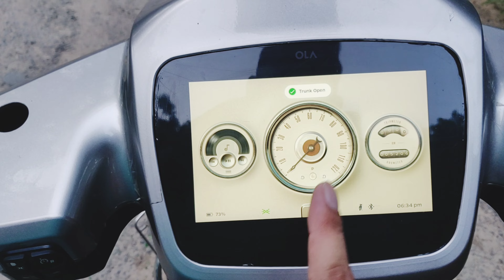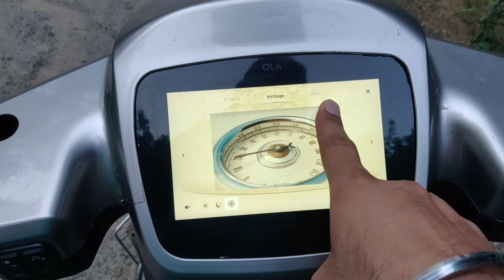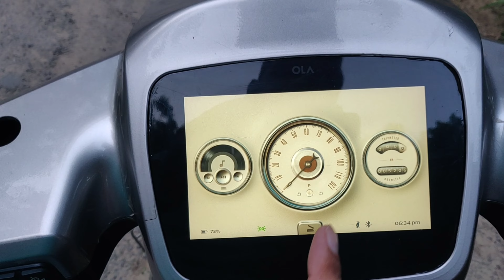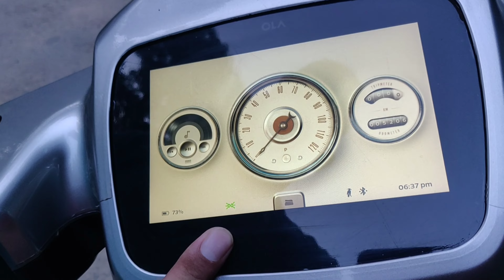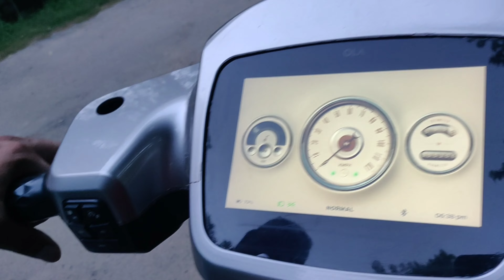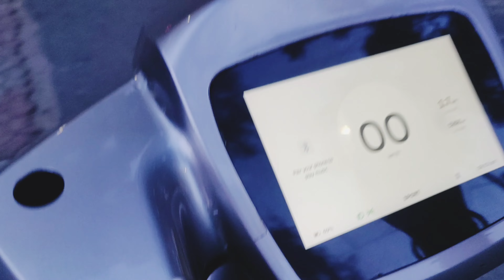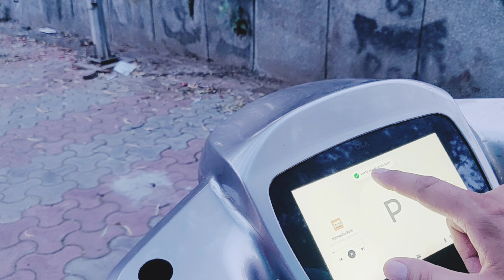OLA S1 Electric Scooter Review | ओला एस1 इलेक्ट्रिक स्कूटर समीक्षा | Day 155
your queries -

How much electricity willOla S1 consume
What is problem with Ola Electric scooter
What is the high speed of Ola S1
What is 1 unit of electricity
What is the cost per km of Ola Electric
What is the waiting period for Ola Electric
Can we answer calls in Ola S1 Pro
Which is the fastest electric scooter in India
How many batteries does Ola S1 have
How long does 1kw last
How much unit is 1 kv
How many rupees in 1 unit of electricity cost
What is the warranty period of Ola scooter
What is the true range of Ola S1 air
What are the disadvantages of Ola S1
ls Ola S1 battery removable
Can I charge Ola S1 overnight
Is Ola S1 keyless
Can we drive Ola $1 without license
What is the weakness of Ola Electric
SCOoter
Why are Ola S1 burning
Can I charge Ola in rain
Is Ola charging free
Is Ola home charger free
How much electricity will Ola S1 consume
Is Ola S1 worth buying
Does Ola S1 include charger
Is Ola S1 successful
How long does Ola S1 battery last
Can 2 people ride Ola S1
Can a 16 year old drive Ola S1 Pro
What is the cost of Ola battery
Does Ola S1 have Internet
Why did Ola scooter fail
How many Ola S1 are sold
Is Ola S1 heavy
Is Ola S1 waterproof
Can 3 people sit on Ola S1

Battery I 2
Warranty f
ola full review
ola scooty full night charge
ola mirror
ola ka party mode on kaise
karen
ola water test
OLA S1 PRO REVIEVI
ola full review
ola mirror
karen
ola s1 pro
ola electric sc0oter
ola water test
IM
OLA S1 PRO REVIEV
ola s1 electric scooter review in
kannada
ola s1 electric scooter review in hindi
telugu
ola s1 electric scooter review in tamil N
ola s1 pro electric scooter review in
hindi
ola s1 air electric scooter review
ola s1 electric scooter malayalam
review
ola s1 pro electric scooter review
hindi price
ola electric scooter s1 pro full review